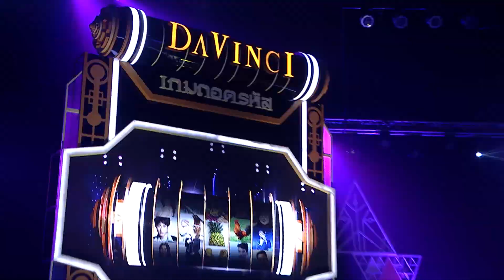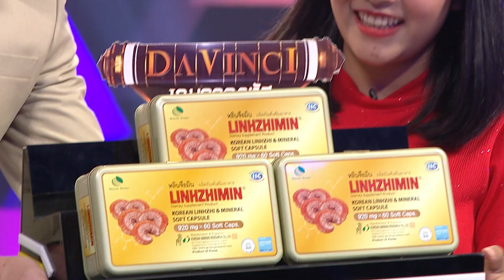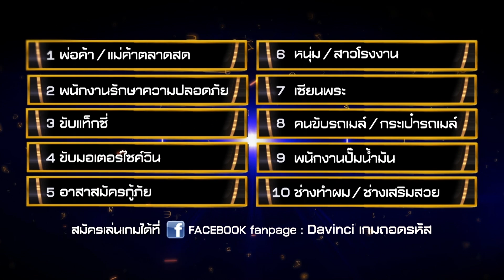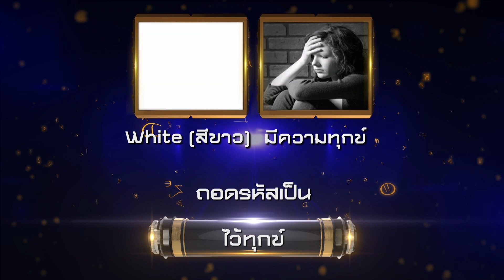Davinci เกมถอดรหัส | EP. 270 | 3 ม.ค. 61 | HD